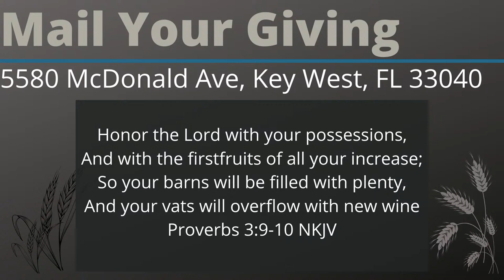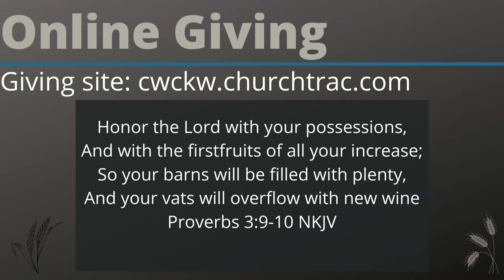CWC Sunday Service - Live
Welcome to CWC Live Sunday Service. Tune in, sing with us, and participate to be part of the service.  BE BLESSED! Switch to FULL SCREEN view by rotating your device horizontally.